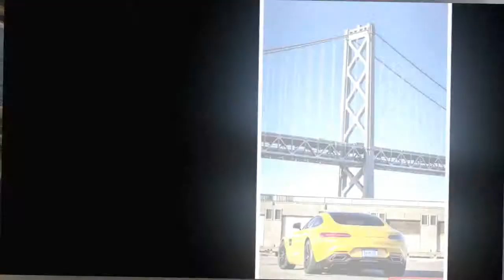Mercedes AMG GT Inspired Boat Teased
Ahead of the Miami International Boat Show on February 12th, a teaser image of an upcoming speed boat inspired by the Mercedes-AMG GT sports car has been released.

The new boat is being developed between Mercedes-AMG itself as well as the Cigarette Racing Team and is promising a design reminiscent of the AMG GT. With that in mind, it will feature a bright yellow exterior finish like the initial Mercedes-AMG GT display car alongside a plethora of blacked out elements.

Additionally, the boat, set to be officially dubbed the Cigarette Racing 50 Marauder GT S concept, will include badging from AMG and a number of other yet-unknown AMG GT inspired elements.